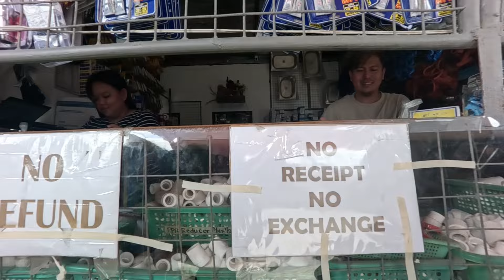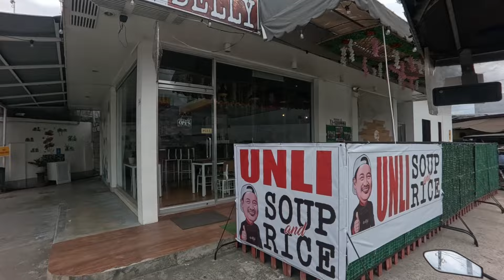DAY 1 PATULOY SA PAG GAWA SA BAHAY NI KABELLY ANTON / MASAYA ANG MGA KABELLY SA PAG TULONG KAY ANTON